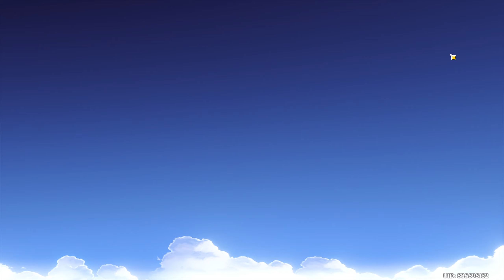Everyone Hyped for Natlan, Meanwhile I'm busy Maxxing Emilie - Genshin Impact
Natlan can wait, but I'm actually really hype for Natlan